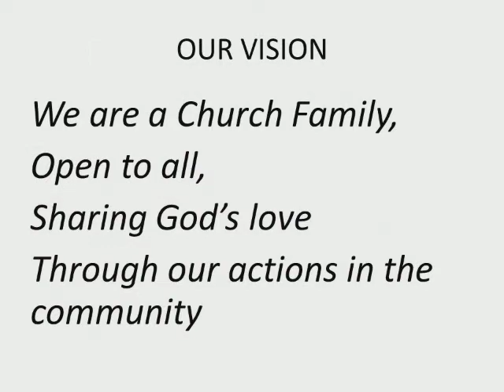First Endicott United Methodist Church